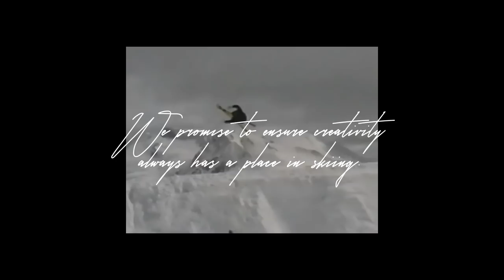This Is Armada : Team Manifesto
"The Band is Back Together!" and the new 18.19 gear is live over